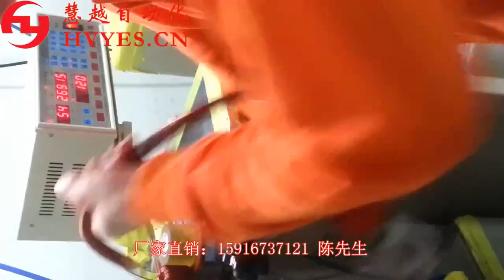China pneumatic hook line type ring winding equipment manufacturers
WeChat: jiansno1
Skype：hvyes1688
Dongguan City HUIYUECN Technology Co., Ltd.